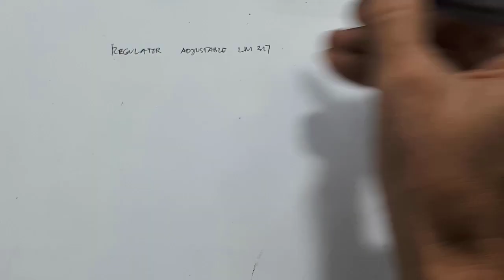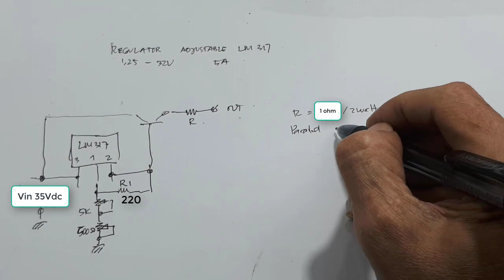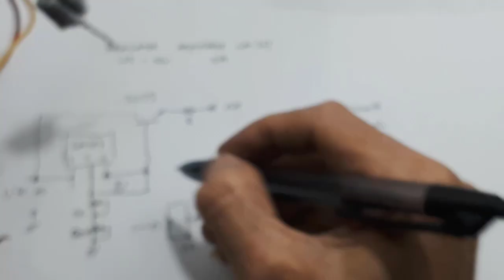Cara membuat regulator adjustable 5A Ide Kreatif DIY Rangkaian Penurun Tegangan 24,12,5,3.3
Video ini menunjukan cara membuat regulator adjustable 5A yang paling sederhana. Regulator yang digunakan LM317.
Selamat mencoba membuat regulator adjustable 5A LM317.

00:00 Radal05
00:20 PSU 5A LM317
00:25 Menggunakan 2 buah potensiometer
00:47 Schematic PSU 5A LM317
02:42 Test Penurun tegangan LM 317

3. Simple Regulator Mosfet High Current Ide kreatif DIY Rangkaian Penurun Tegangan 24V, 12V, 5V, 3.3V
5. Cara membuat regulator adjustable 0V to 50V Ide Kreatif DIY Rangkaian Penurun Tegangan 24V, 12V, 5V
10. Regulator Adjustable LM317 Load Test Ide Kreatif DIY Rangkaian Penurun Tegangan 24V, 12V, 5V, 3,3V
11. Lab Bench Power Supply 6V-52V 4A  Penaik Tegangan Ide Kreatif Regulator Adjustable current limiter
24. Regulator Adjustable 1.25V-35V 9A 300W Step down dc to dc xl4016 Ide Kreatif adjustable power supply
28. lab bench power supply 6-32.5V 10W Regulator Adjustable Super Mini Ide Kreatif DIY PSU Mini